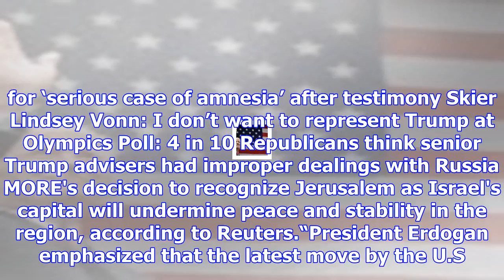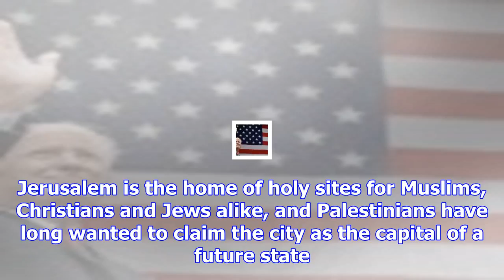Putin, erdogan agreed trump's jerusalem decision bad for region: report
Russian President Vladimir Putin and Turkish President Recep Tayyip Erdogan said in a phone call on ...